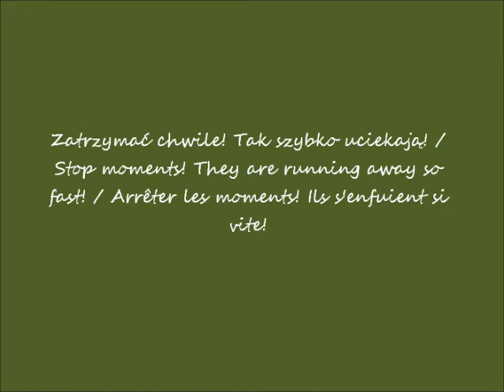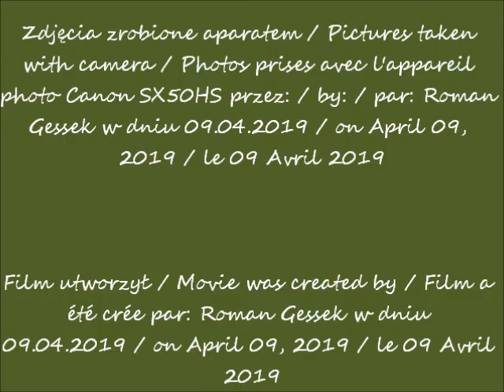2019 04 09 Uniwersytet Warszawski w oczach Romana cz 3 Ukochana magnolia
Ukochana magnolia / Beloved magnolia / Magnolia bien-aimé
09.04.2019 po / after / après 11.00